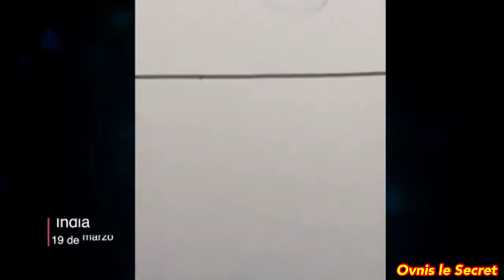Incroyable technologie extraterrestre